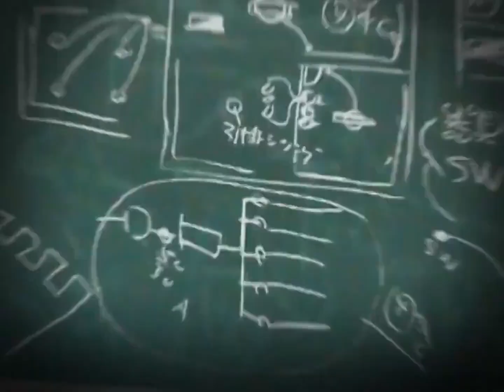星空卫视 《火红夏日》改版宣传片